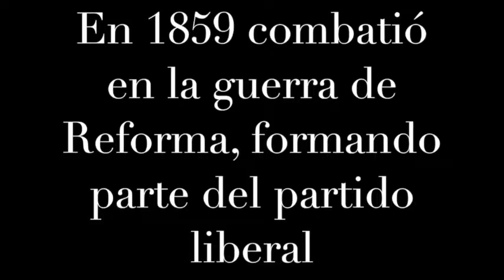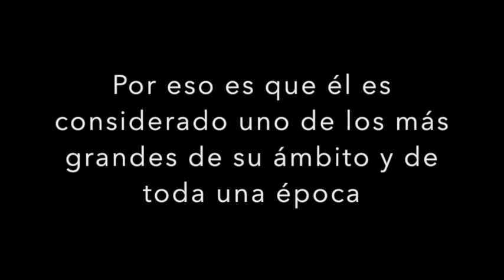Manuel M Flores